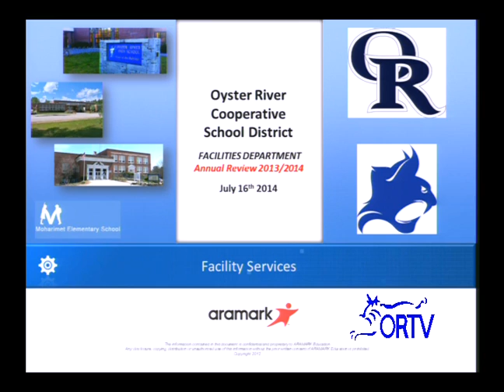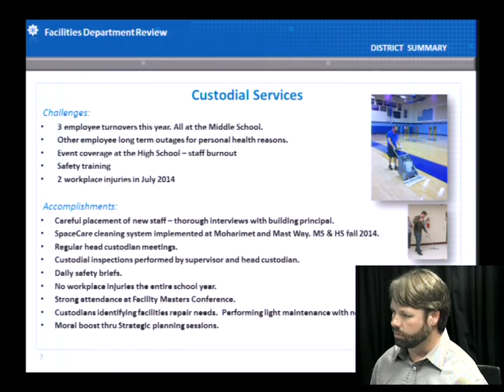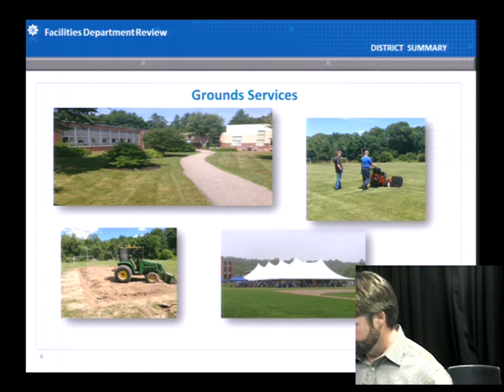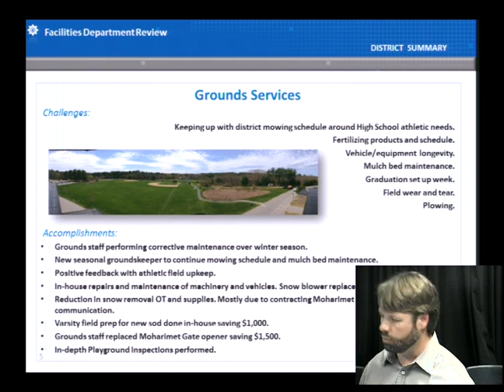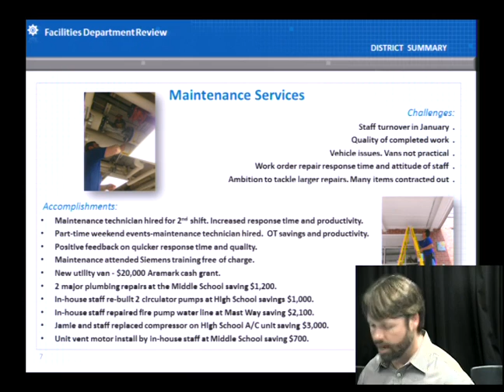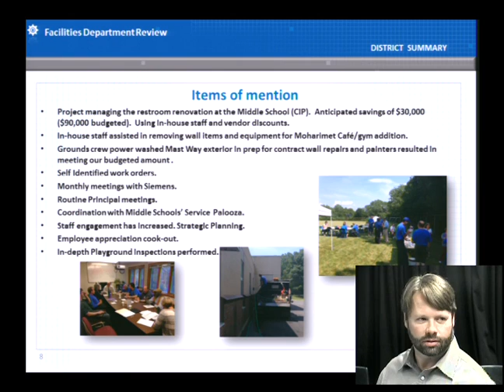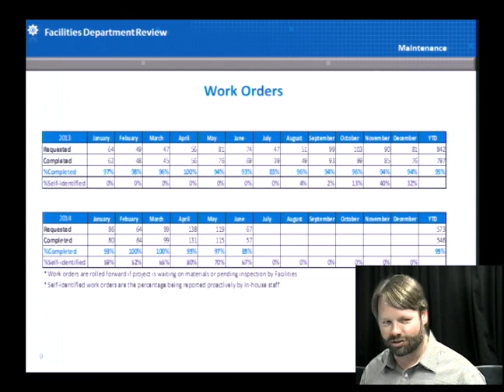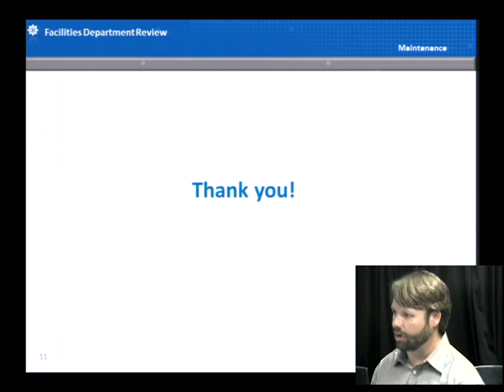ORCSD School Board Meeting July 16th, 2014